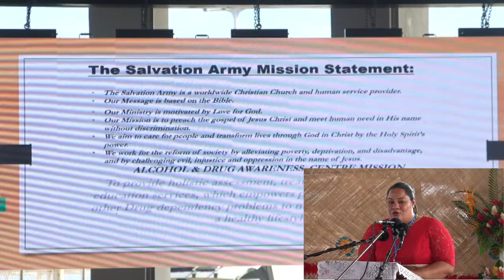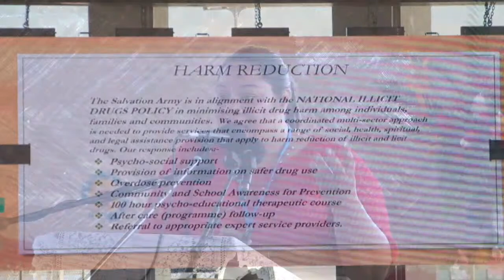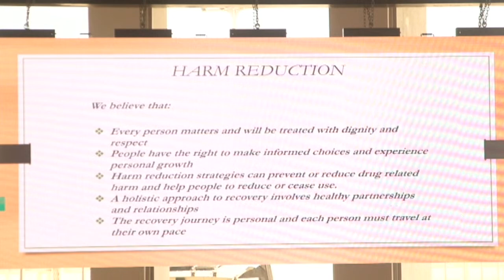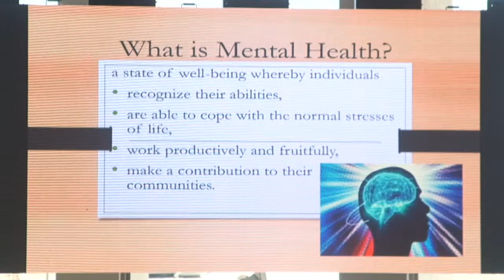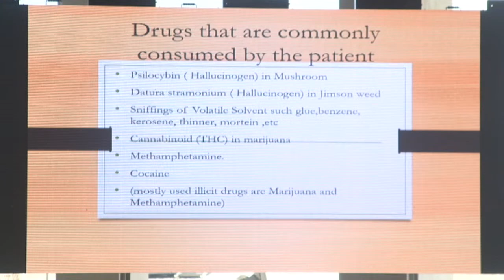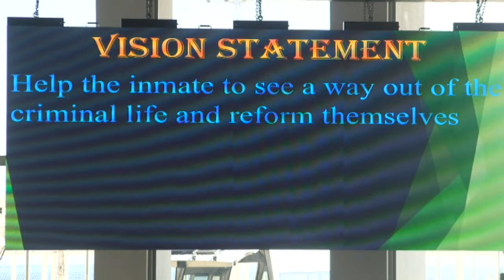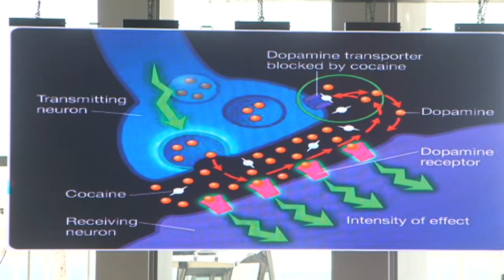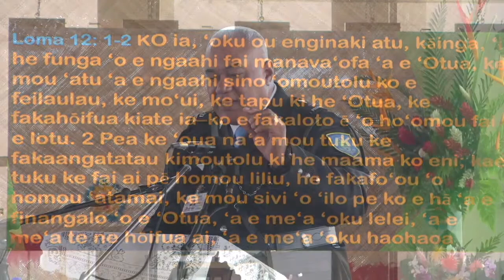National Symposium on Illicit Drugs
-Live from Kingdom of Tonga